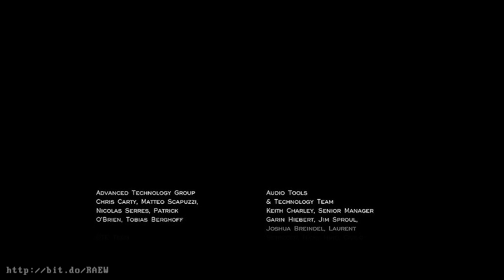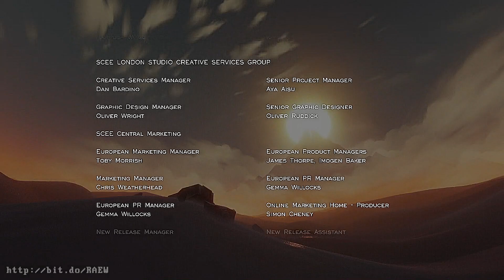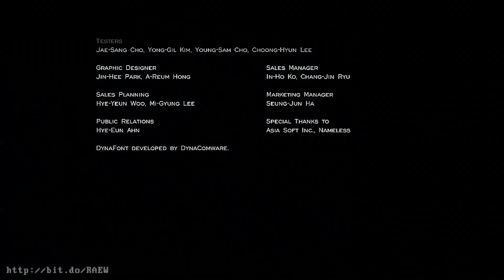/CZ / JOURNEY / PS4 /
More info! / Více infa!